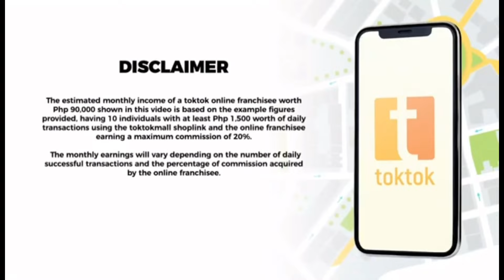TOKTOK ONLINE DELIVERY.!/ Z-MASK & COPPERMASK./ ONLINE BUSINESS.!/ Dymeh Brillantes Vlogz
Tangkilikin Ang sariling atin.. TOKTOK DEIVERY ONLINE BUSINESS.!

JC Premiere, with Zmask and Coppermask